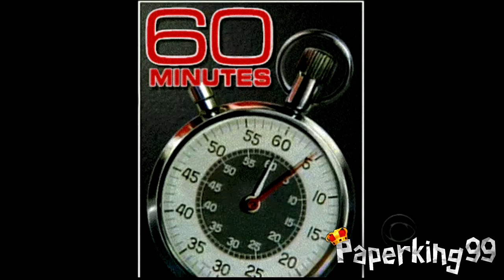We Only Got 60 Minutes to Save The World